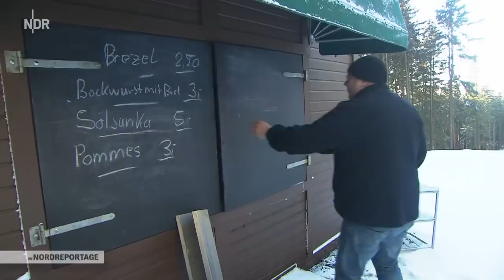Schneealarm im Harz | die nordreportage | NDR Doku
Das erste richtige Schneewochenende ist für viele im Harz das stressigste des Jahres: Zehntausende Touristen strömen bei guten Wintersportbedingungen ins Mittelgebirge. Die Einwohner haben kaum mehr eine ruhige Minute. Von früh bis spät sorgen sie dafür, dass die Urlauber Spaß und Erholung finden. Jeder Schneetag ist extrem wichtig. Nur an diesen Tagen wird "richtig" Geld verdient.
Die Nordreportage begleitet Gastwirte, Skiliftbetreiber und Polizisten, wenn es im Harz zum ersten Mal in der Saison ordentlich geschneit hat.

Am Bocksberg in Hahnenklee sind Kevin John und Claus-Peter Kunze schon mitten in der Nacht auf der Abfahrtsstrecke. Mit ihrer Pistenraupe präparieren sie die Hänge. Seit Stunden schon laufen die riesigen Schneekanonen, ohne ihren Einsatz ist hier nicht an Skispaß zu denken. Doch dann platzt an einem Anschluss für die Schneekanone ein Wasserschlauch.

40 Kilometer entfernt auf dem Wurmberg öffnen Judith Bothe und ihr Team in wenigen Stunden die Gastwirtschaft Rodelhaus. Sonne und eisige Kälte versprechen ein gutes Geschäft. Das Problem: Bei so viel Schnee kommt kein Lieferant mehr auf den Berg und Judith Bothe braucht unbedingt noch Lebensmittel. Auch die Kellnerin ist noch nicht da. Sie ist im Schnee stecken geblieben.

Die Polizeibeamten Martin Schulze und Marcel Huth sind gerade im Oberharz auf Streife, als sie zufällig auf einen Verkehrsunfall stoßen. Vor wenigen Sekunden ist eine Autofahrerin mit ihrem Wagen auf spiegelglatter Straße ins Rutschen gekommen. Der Wagen hat sich mehrfach überschlagen und ist im Wald gelandet. Huth und Schulze müssen die Frau aus dem völlig zerstörten Wagen bergen. Sogar der Rettungshubschrauber muss kommen.
Derweil geht auf den Zufahrtsstraßen Richtung Torfhaus fast nichts mehr. Die Tagesgäste parken ihre Autos direkt an den Straßen, sodass selbst Krankenwagen kaum mehr durchkommen.